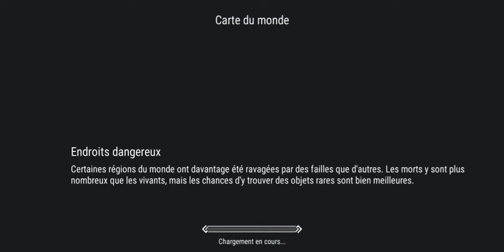FROSTBORN épisode 3